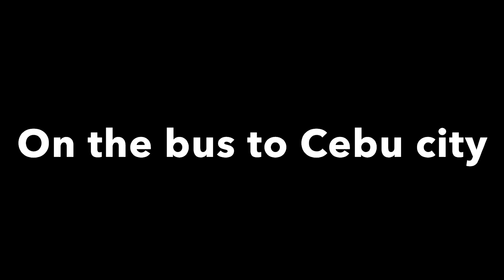Going to Cebu City to meet my parents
Medical help for Marie Fe. Marie Fe couldn’t afford medical care and now she can’t walk -